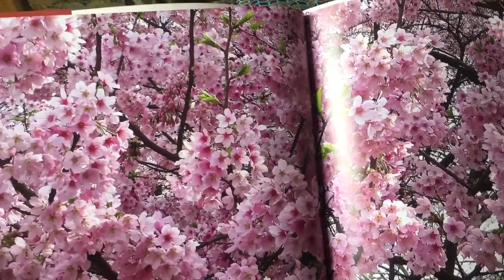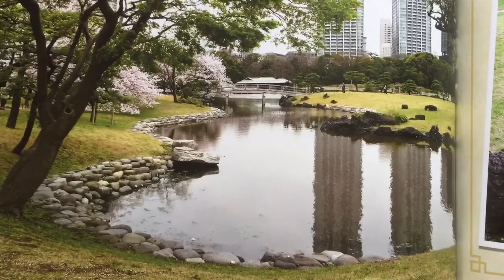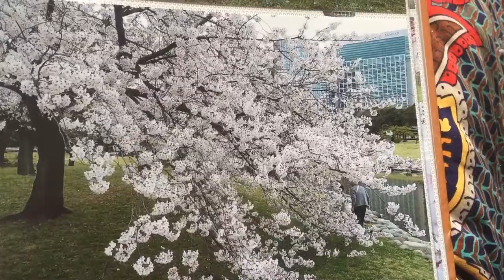Сакура и багряник